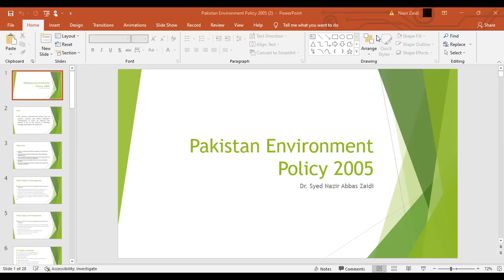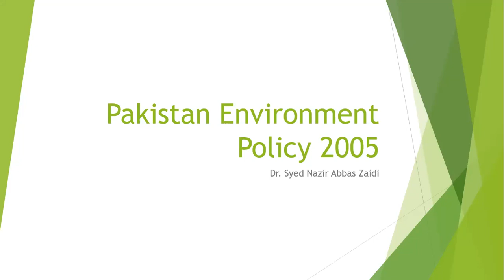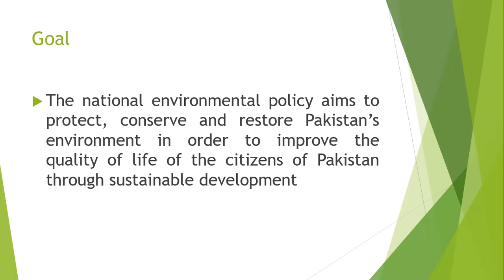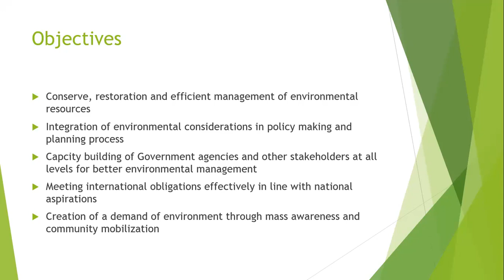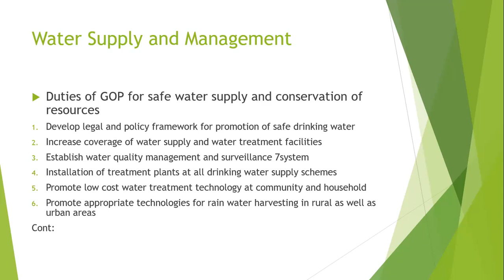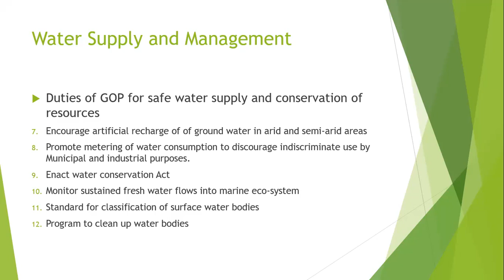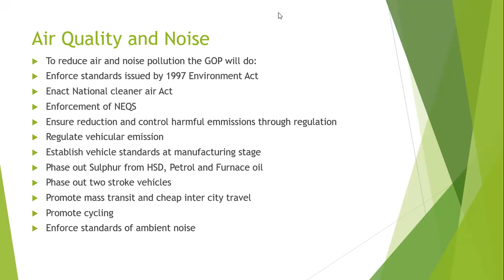Energy Policy Class 9 part 1 dated 19th December 2021